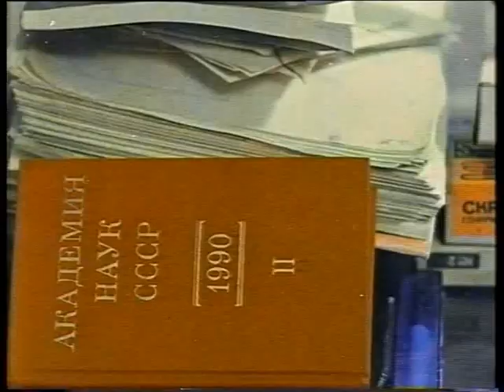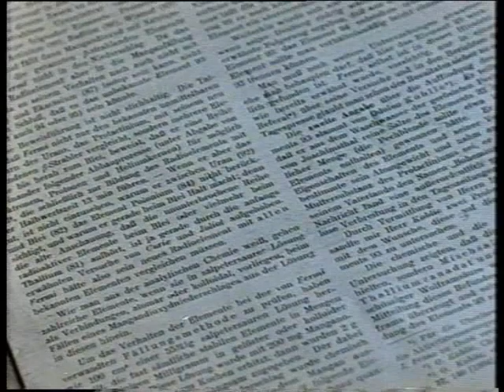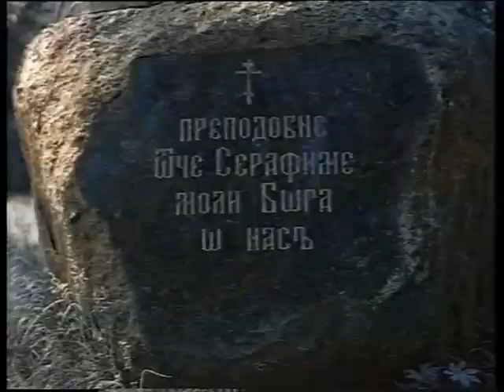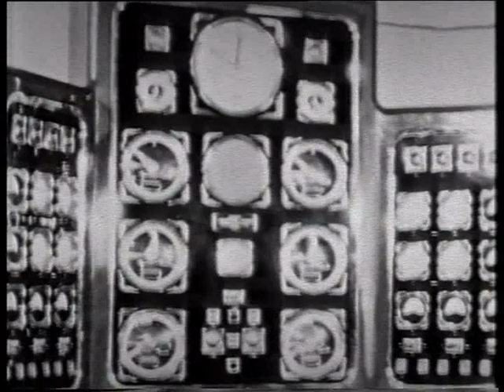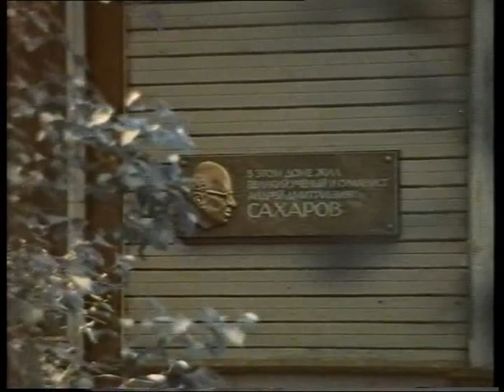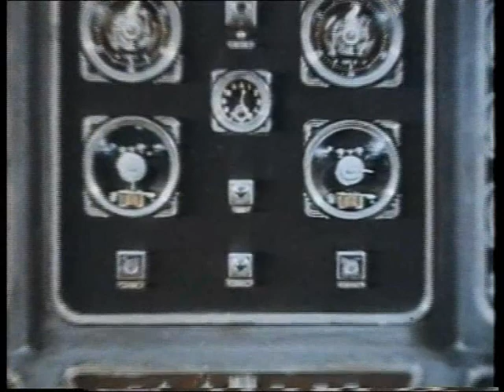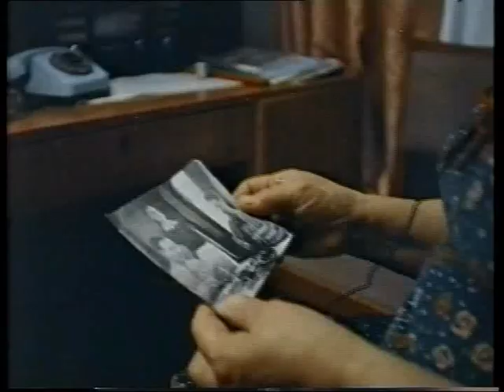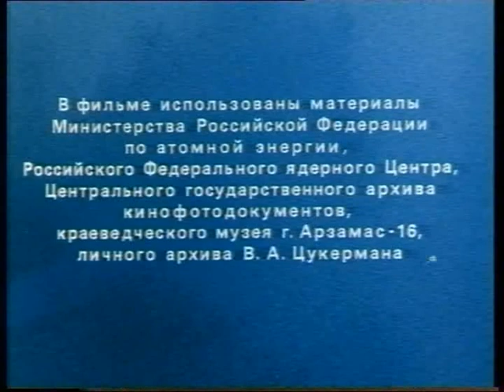Documentary on the Soviet atomic bomb project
Igor Vasilyevich Kurchatov (Russian: Игорь Васильевич Курчатов; 12 January 1903 – 7 February 1960), was a Soviet nuclear physicist who is widely known as the director of the Soviet atomic bomb project. Along with Georgy Flyorov and Andrei Sakharov, Kurchatov is known as the "father of the Soviet atomic bomb" and, later, "the father of the Soviet Nuclear Missile" for his directorial role in a clandestine Soviet nuclear program formed during World War II in the wake of the USSR's discovery of the Western Allied efforts to develop nuclear weapons.